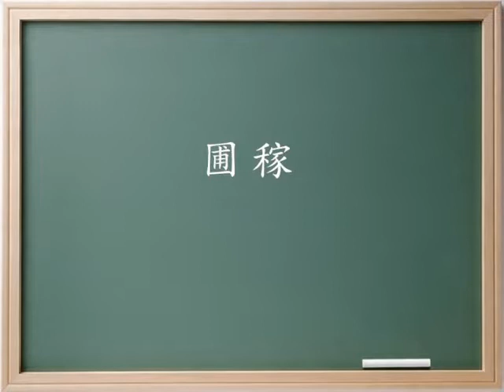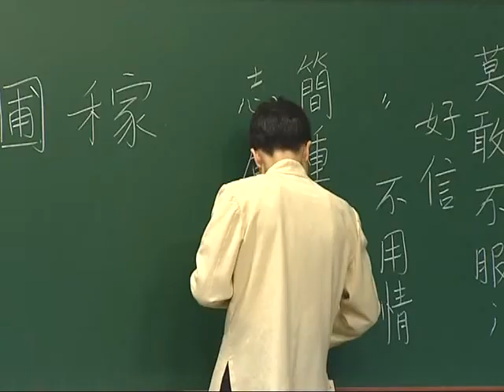文言文—開啟智慧寶藏的鑰匙 第59集 成德法師主講｜蔡禮旭老師